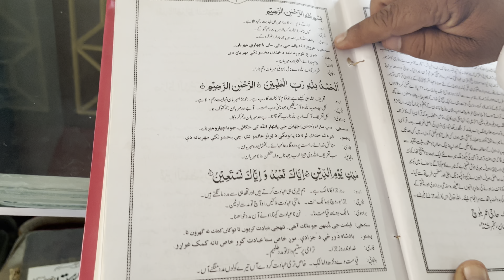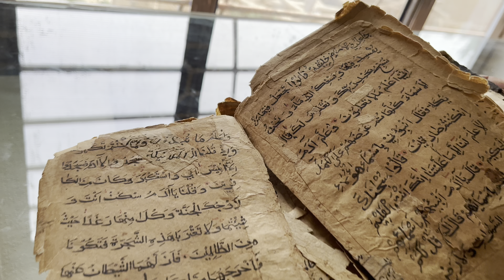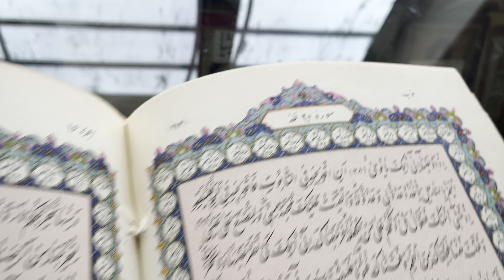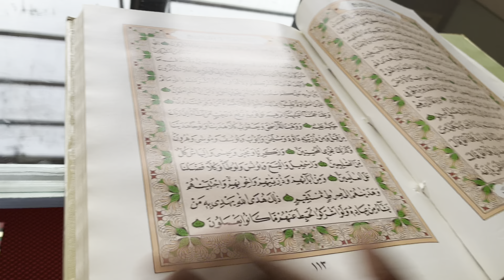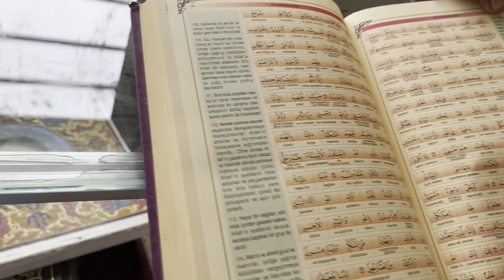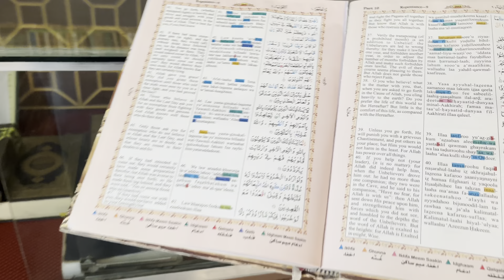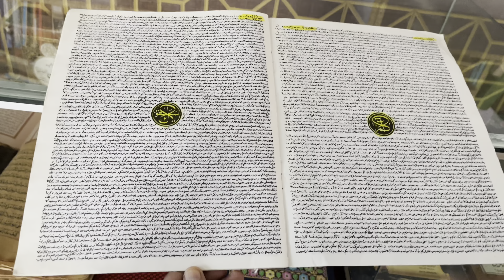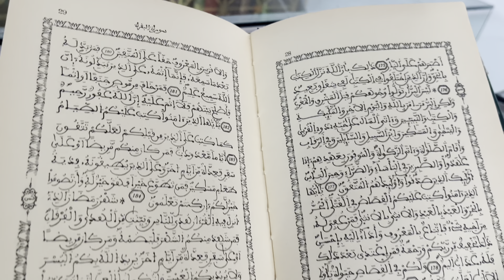85 countries Quran museum / Cyclist/ mulberries Mastung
Story 4 Mastung
Museum of 85 countries Quran holy Muslim book
In Mastung
In different languages
Solar and random cycle by cyclist Ustaad Allah Balham
Berries fruit orchards taste